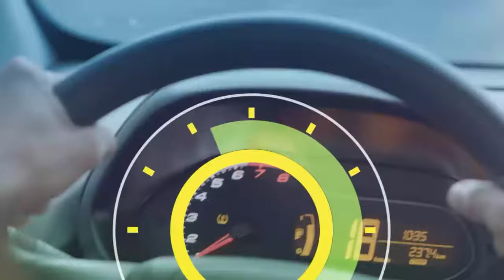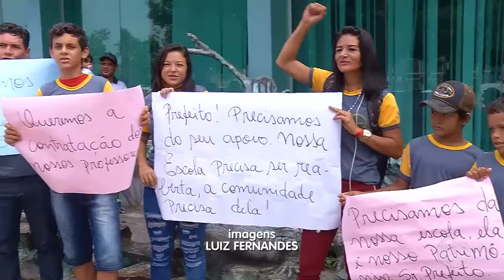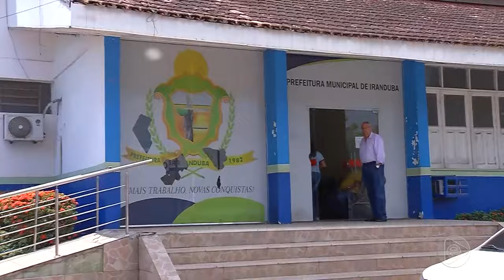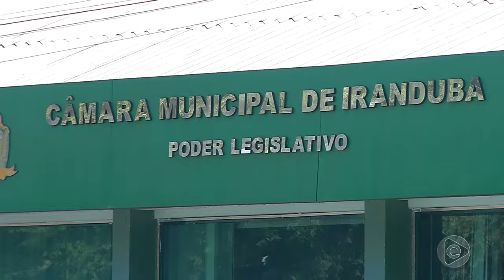6 Horas Notícias – 07 08 2019 01º Bloco